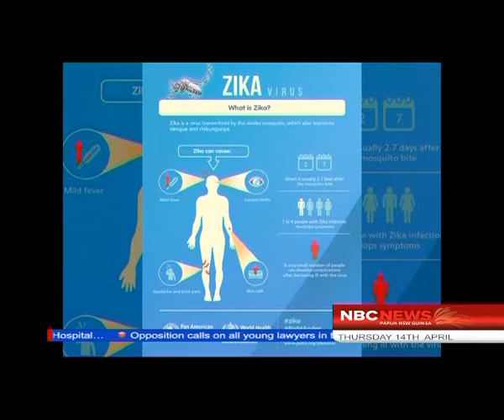Dengue Kills Two_NBC News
The National Department of Health has confirmed, that two people have died of Dengue Fever at the Port Moresby General Hospital.